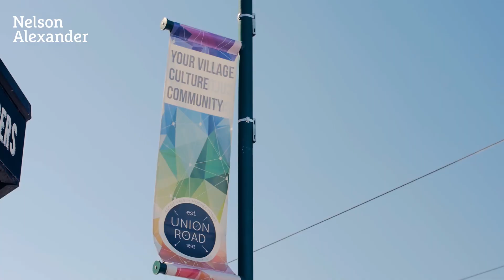18 Waratah Street, Ascot Vale For Sale by Nicholas West of Nelson Alexander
or call Nicholas West on 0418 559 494

One of Ascot Vale's original residences, this wonderful tuckpointed home set amongst tranquil established gardens showcases authentic period charm & wonderful proportions that have been updated over the years to provide for spacious family living and indoor/outdoor entertaining. With generous sized rooms, lofty ceilings, marble-mantelled OFPs and timber floors, this heritage homestead on a vast allotment (836m2 approx) opens from a tessellated return verandah to a wide arched hallway, leading to four double bedrooms, a grandly-proportioned living room and a stylish central bathroom with heated floor. Set to the rear of the property is a study & TV room/5th bedroom, custom open plan family sized kitchen (pantry and Bosch appliances), adjacent dining/living room with floor to ceiling windows overlooking a paved outdoor entertaining area, rear lawn & gardens plus a huge garage/workshop access from the side driveway. Other features include: Laundry & powder room, roof storage, split system air conditioning. Situated in an exclusive precinct close to major shopping centres, leading schools, parkland and tram routes - 'Waratah' is a magnificent home that has been in the same family for approx. 30 years. A very rare buying opportunity. Land 18.29m x 45.72m approx.